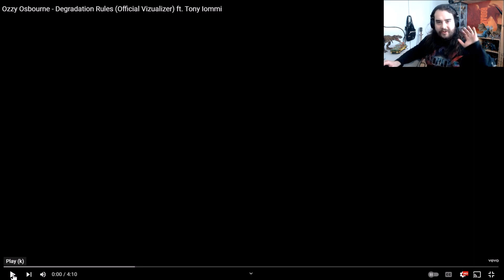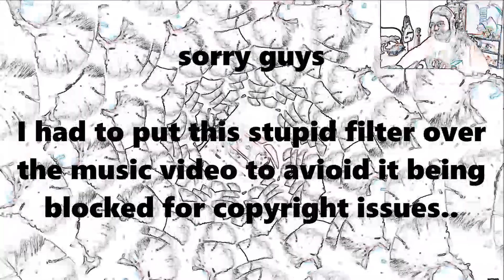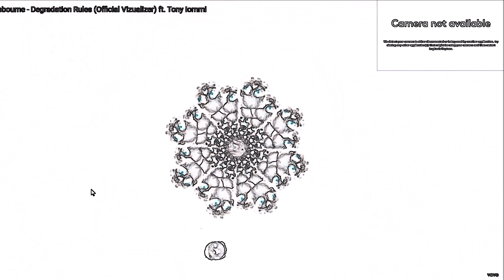Ozzy Osbourne - Degradation Rules ft. Tony Iommi ( SONG REACTION ! )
Here's my song reaction to the latest single "Degradation Rules" off of heavy metal singers Ozzy Osbourne's upcoming 2022 album "Patient Number 9" This song features Black Sabbath guitarist Tony Iommi on guitar !

All original music in my videos is by my band TOXIC BIRD please check out our tunes here's links to our Facebook, YouTube